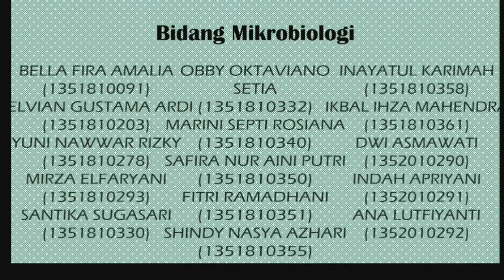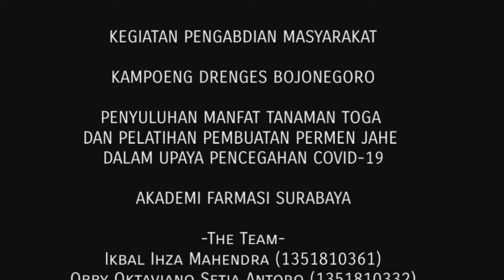PENYULUHAN MANFAT TANAMAN TOGA DAN PELATIHAN PEMBUATAN PERMEN JAHE DALAM UPAYA PENCEGAHAN COVID-19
[KPM MAHASISWA]
Judul : PENYULUHAN MANFAT TANAMAN TOGA DAN PELATIHAN PEMBUATAN PERMEN JAHE DALAM UPAYA PENCEGAHAN  COVID-19
Waktu Pelaksanaan : 10 April 2021
Tempat Pelaksanaan : KAMPOENG DRENGES Desa Drenges, RT.4/RW.1, Drenges, Sugihwaras, Kabupaten Bojonegoro, Jawa Timur 62183

Dosen Pembimbing : Floreta Fiska Yuliarni, M.Si

Susunan Panitia :
1. Ikbal Ihza Mahendra (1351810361)
2. Obby Oktaviano Setia Antoro (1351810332)
3. Yuni Nawwar Rizky Wulandari (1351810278)
4. Shindy Nasya Azhari (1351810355)
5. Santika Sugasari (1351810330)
6. Marini Septi Rosiana Widjanarko (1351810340)
7. Bella Fira Amalia (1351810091)
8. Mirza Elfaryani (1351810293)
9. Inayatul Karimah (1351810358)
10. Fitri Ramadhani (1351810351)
11. Safira Nur Aini Putri Susilo (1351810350)
12. Selvian Gustama Ardi (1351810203)
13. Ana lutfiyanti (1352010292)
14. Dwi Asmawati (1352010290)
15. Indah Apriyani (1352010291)